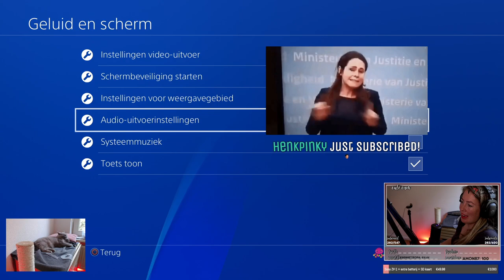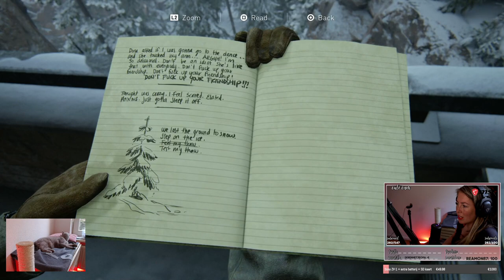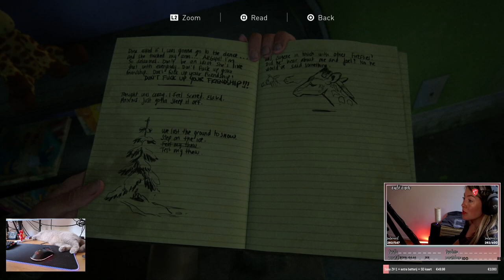BICEP GIRL & PSYCHO EYES! 🧟 TLOUPII (deel 2/22) | Twitch playthrough 💜 | MATHIA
In deze serie ga ik The Last of Us Part II spelen op stream. Dit is deel 2 van de ??.
Dit betekend dat alle alerts gewoon included zijn dus mijn excuses voor de ear-rape!
Ik heb een erg groot inlevingsvermogen waardoor ik helemaal in de game wordt getrokken. Dit in combinatie met mijn angst voor alles wat horror achtig is, maakt dit een erg grappig om te kijken serie voor jullie.
Pak een lekker drankje, zet deze video aan & geniet van mijn avontuur in deze game. ♥

⇢Ik ben gesponsord door MSI Notebooks & Trust Gaming.